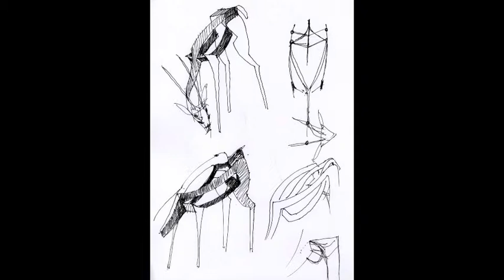GAZELLE DE THOMPSON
Antilope de Thompson. Génèse d'une sculpture. Croquis, prototype et réalisation finale.